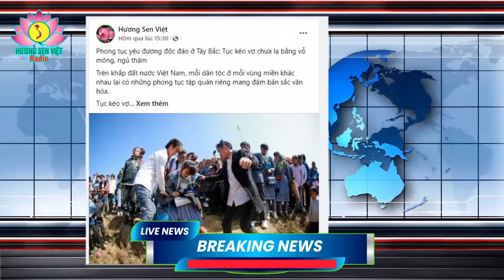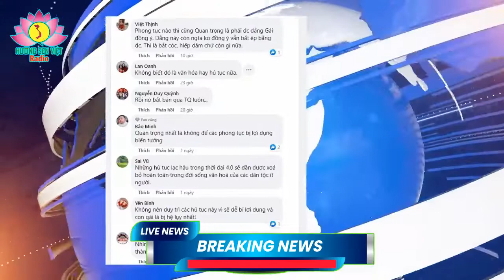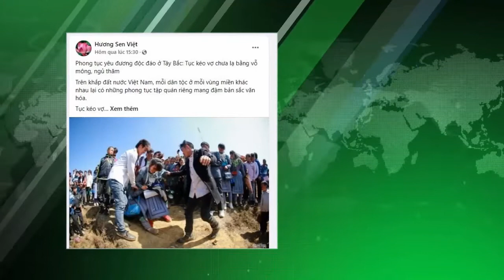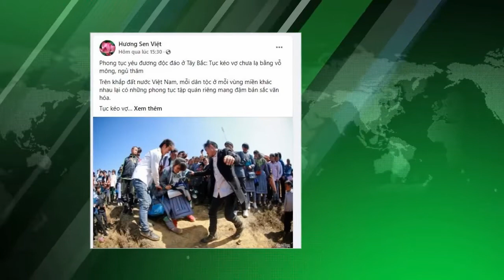Phong tục yêu đương độc đáo ở Tây Bắc Tục kéo vợ chưa lạ bằng vỗ mông, ngủ thăm